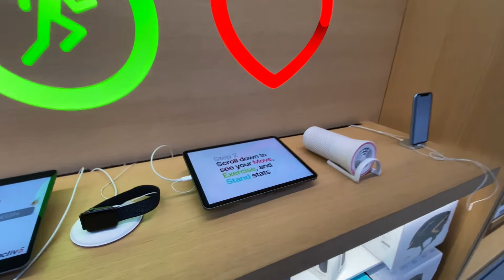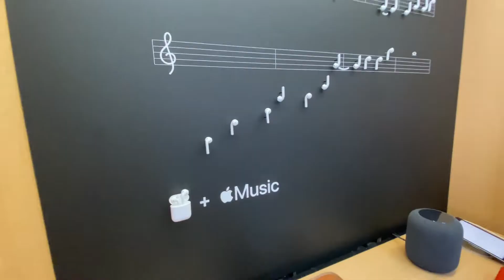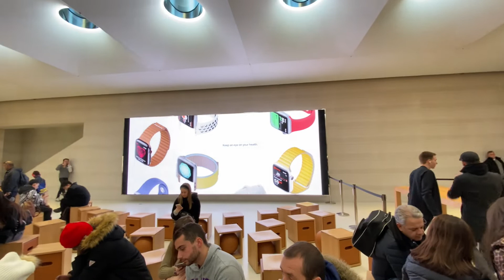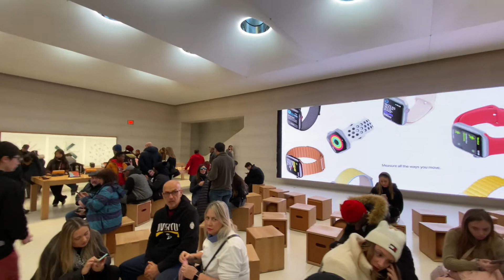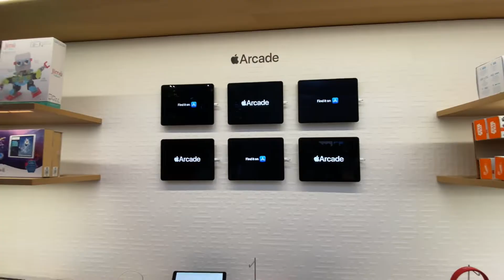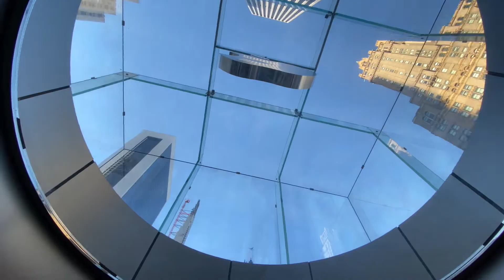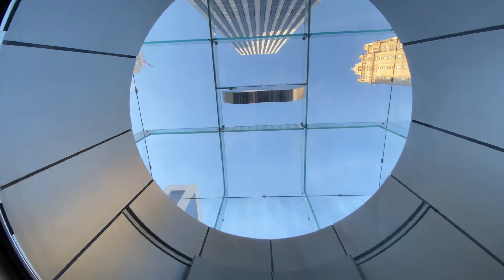Apple store 5th Avenida, La mejor apple store. || Mini-vlog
Hola que tal, en el video de hoy te muestro un poco de la Apple store 5ta avenida esto en Nueva York, la verdad quede sorprendido por lo bonita que es tanto por fuera como por dentro, a tal punto que no sabia como expresarme. Espero les guste y conozcan un poco esta tienda lo cual considero que es una de las mejores por no decir la mejor. (con respecto a las demás apple store claro esta)